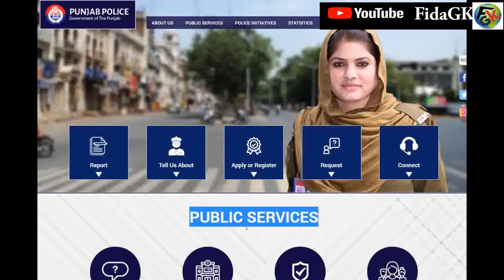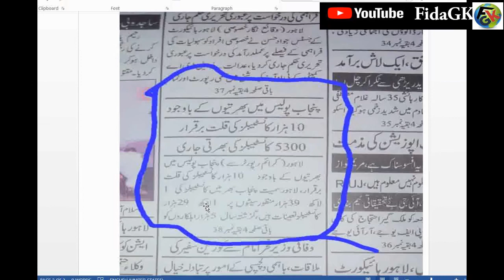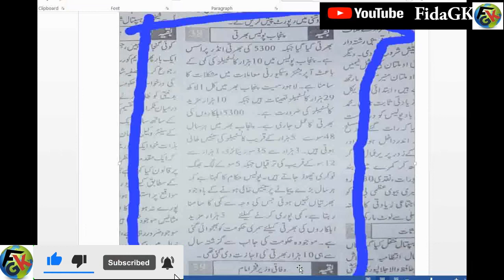New Upcoming Jobs of Constable in Punjab Police 2021 II 10000 Constables will se Selected Next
پنجاب پولیس میں 10ہزار نئے کانسٹیبلز کی بھرتی کی منطﷺری دے دی گئی ۔ جس کا باقاعدہ طور پر اشتہار جاری کر دیا جائے گا۔ اور تمام لوگ اس بھرتی کا حصہ بن سکتے ہیںَ
پنجاب پولیس ۔ میں اپلائی کرنے والے امیدواران کی جو لست لگی ہے وہ صرف تحریری امتحان کے متعلقہ ہے اور وہ فائنل نہیں ہے ۔ کچھ لوگ سوچ رہے ہیں۔ کہ یہ لیسٹ شاید انٹر ویو کے لیے ہے ۔ تو ایسی کوئی بات نہیں ہے  تحریری امتحان کی تیاری کریں۔
Punjab Police The list of candidates I have applied for is related to the written test only and is not final. Some people are thinking. That this list is probably for an interview. So there is no such thing as preparing for the written exam.
پنجاب پولیس تحریری امتحان لینے والی نئی ٹیسٹنگ ایجنسی کے متعلق اہم اپ ڈیٹ ۔ چار ٹیسٹنگ ایجنسیز نے فارم جمع کروا دیے ہیں جلد ہی ایجنسی فائنل کر لی جائے گی ۔ اور ٹیکنیکل ایجنسی کا سیلیکٹ کیا جائے گا۔
Important update regarding new testing agency for Punjab Police written test. Four testing agencies have submitted the forms and the agency will be finalized soon. And the technical agency will be selected.
پنجاب پولیس میں بھرتی ہونے والوں کے لیے بری خبر تا حال کوئی بھی ٹیسٹنگ ایجنسی سیلیکٹ نہ ہو سکی ہے جیسے ہی کوئی ایجنسی فائنل ہو گی ۔ آپ کو بر وقت آگاہ کر دیا جائے گا۔
پنجاب پولیس میں اپلائی کرنے والے امیدوار ابھی پنجاب پولیس کے تحریری امتحان کے متعلق پریشان ہیں کہ کب ہو رہا ہے تیاری کیسے کی جائے ۔ ان تمام سوالات کا جوابات جو کہ آپ لوگ بار بار پوچھ رہے ہیں اس ویڈیو میں دیے جا رہے ہیں۔ ویڈیو کو مکمل دیکھیں اور جانیے اپنے تمام سوالات کے جوالات ۔
Candidates applying to Punjab Police are still worried about the written test of Punjab Police, when it is happening and how to prepare. The answers to all the questions that you are asking again and again are being given in this video.

If any constable is recruited as a lady constable in Punjab Police, he is first trained. And this training is done in any regular training center. What is the difference between a constable and a lady constable? This video will only explain this difference.
Punjab Police There are some rumors circulating about the recruitment in Phase 2 that the seats have been canceled. Are the seats canceled? And the recruitment has been canceled. All the details about it in this video.
Turning of Punjab Police. The quality of training of Punjab Police is being made very good. Instructors from abroad are called in for various types of training and modern courses are conducted to deal with terrorism. The details of the countries from which instructors have come to Pakistan for police training are given in the same video.